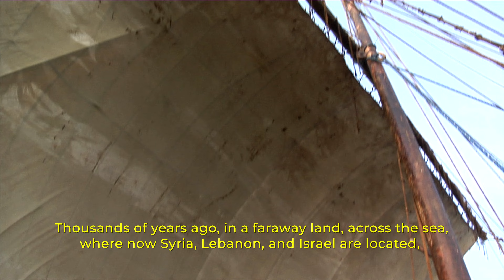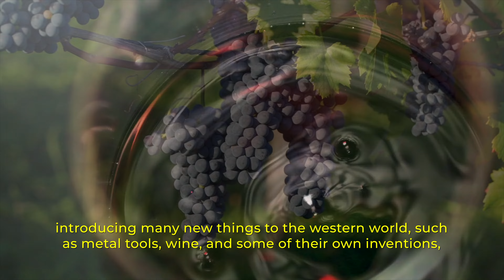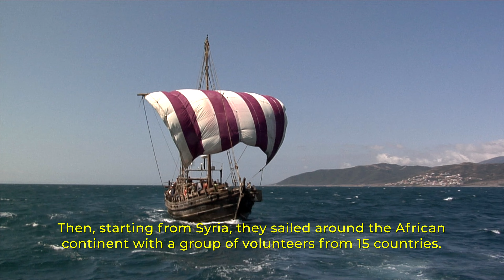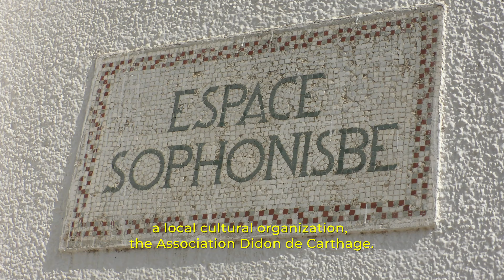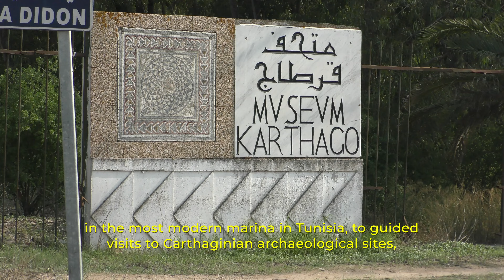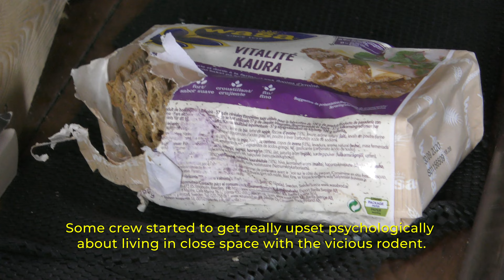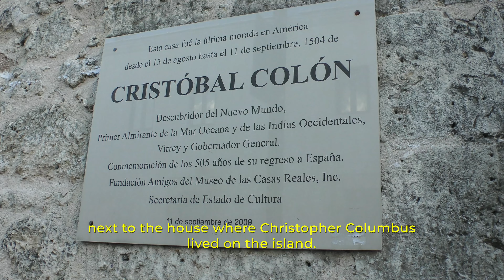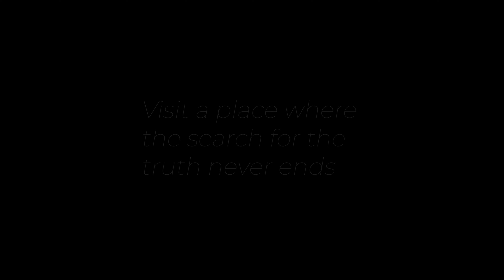The Ancient Phoenicians, the Phoenician Ship Expeditions, and the Phoenician Ship Museum - subtitled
After the 2 Phoenician Ship Expeditions, the replica Phoenician Ship will have a home in Montrose, Iowa, at the Phoenician Ship Museum. This video shows the reconstruction of the ship after the transportation overland to that location. And present one of the most important partners of the Museum, the Association Didon de Carthage, from Tunisia.
SUBTITLED